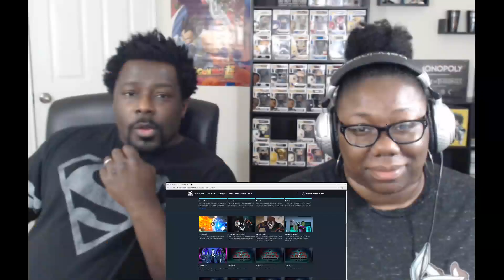Young Justice 3x10 REACTION!! {Exceptional Human Beings}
Wanna see where we get our cool collectibles?

TOP PATREONS
BlackLightning 2.0
Roo
Quincy Jones
Ray Medina
Lonte Nemiir
Jason Faria
JAswillow
Chandra McCall
Omegaone
Tyron Collins
itsikeeks
Adam Johnson
Melissa Redeaux

Married2theReal
3418 Highway 6 South Suite B
box 259